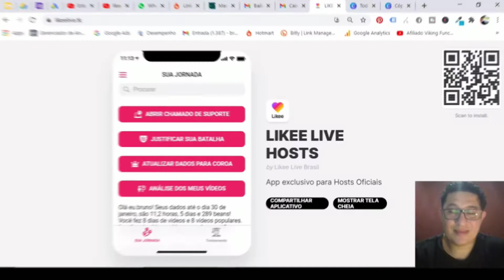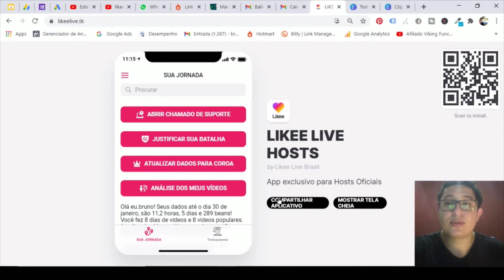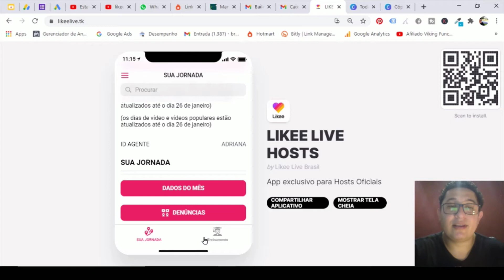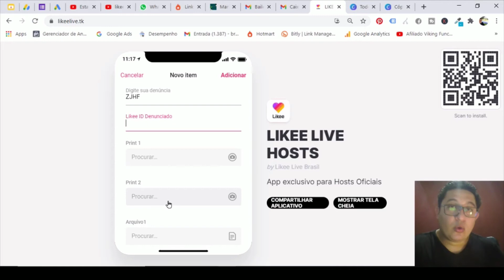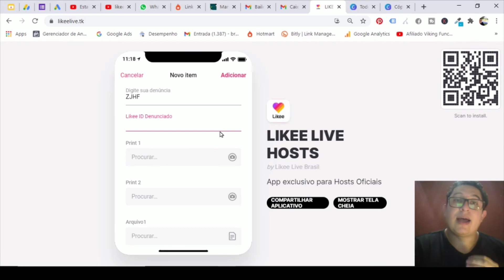NOVA FUNÇÃO DO APLICATIVO LIKEE PARA HOST (DENÚNCIAS)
Neste vídeo eu mostro a nova função do likee chamada "DENÚNCIAS".

Função essa que veio com tudo ajudar os criadores de conteúdo dentro do app likee.

Compartilhem esse vídeo para as pessoas que tem o interesse em se tornar host contratado likee, e se inscreva no canal para não perder os nossos proximos videos sobre o likee, com dicas e tutoriais sobre o likee vídeo.

Veja os Vídeo Relacionados acima sobre o likee.
MAIS INFORMAÇÕES SOBRE O LIKEE:

Mas o app like, funciona igual o tiktok nas interações de pequenos vídeos e lives, e você pode ganhar dinheiro através dos presentes recebidos pelos seus fãs.

E como ganhar feijões no like e pegar baú, simples recebendo presentes dos seus fãs em lives e vídeos que você posta.

Através da payoneer os pagamentos são feitos e como ganhar dinheiro no aplicativo do likee, com interações e presentes recebidos na lives do likee e nós vídeos.

Mas como ganhar dinheiro com app likee e pegar baú e fazer live, muitas pessoas acham difícil mas é uma questão de consistência e inovação de conteúdo para bater as metas estabelecidas pelo likee após ter seu contrato fechado com o likee.

Mas para ter contrato com a likee você deve bater algumas metas que são citadas no vídeo acima: 40 horas de live em 20 dias, 10 vídeos mensais, e 2000 pontos em presentes coisas que com 40 horas de lives mensais você consegue facilmente pegar baú.

Será que o app like como funciona? sim funciona e está crescendo dia após dia e é um concorrente forte do tiktok.

As lives no likee tem novas regras assista ao vídeo, sim se você estiver disposto a bater as metas de interação fazendo vídeos e live no likee diárias, vale muito a pena investir em algo novo como o app likee.

Por fim ganhe dinheiro com app likee, baixando o app no seu celular e batendo as metas estipuladas pelo app likee, e depois me conta como foi sua experiência com o app.

Espero que eu tenho esclarecido suas dúvidas sobre o app likee e que possamos ganhar dinheiro com o likee e possamos viver de internet, bye bye boa sorte com os bau do app likee.

Um forte abraço do Bruno Luís – Empreendedorismo Digital.

Instagram novo: @eu.brunoluis (pessoal)

IMPORTANTE